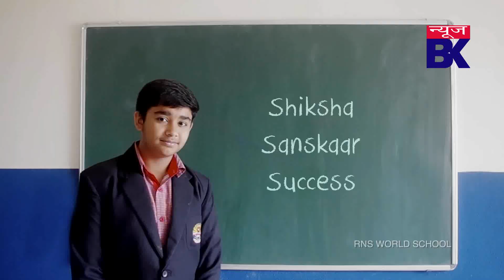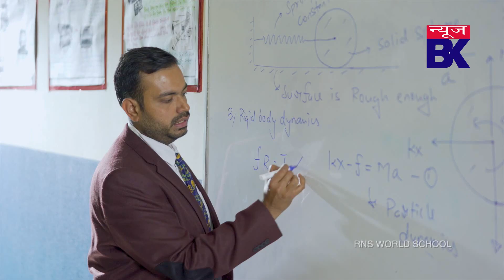न्यूज बीके थैक्ंस का दर्शकों को था इंतजार। देखिए पहले एपीसोड में किसने बोला किसको थैंक्स।